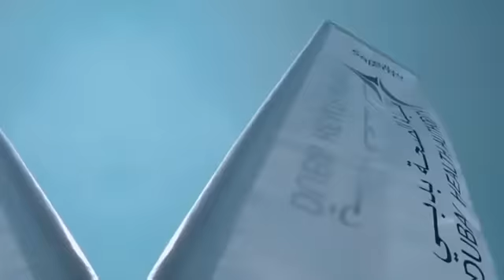DHA inaugurated today a state-of-the-art medical fitness& occupational screening centre in Al Nahda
صحة_دبي تدشن مركز النهدة لفحص اللياقة الطبية والصحة المهنية "سالم" الذي يمثل إضافة مهمة لسلسلة مراكز اللياقة المنتشرة في ربوع دبي، والتي جاء تأسيسها وتصميمها وفق أحدث النماذج وأفضل المعايير المعمول بها عالمياً.

DHA inaugurated today a state-of-the-art medical fitness and occupational screening centre in Al Nahda Center. The centre is the 13th DHA–run medical fitness and occupational screening centre in Dubai.